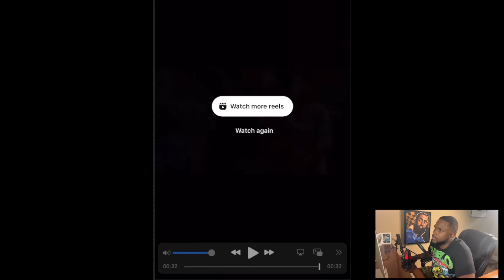JULIO FOOLIO’S HOMIE SHOOTS MUSIC VIDEO AT FOOLIO’S FUNERAL DECLARING GET BACK FOR THE GUYS…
GANG WHAT 🆙!!! WE BACK WITH ANOTHER 1️⃣… SO JULIO FOOLIO’S HOMIE LA CRACKA SHOT A MUSIC VIDEO AT FOOLIO’S FUNERAL DECLARING GET BACK FOR ALL HIS FALLEN HOMIES WHOA 🤯